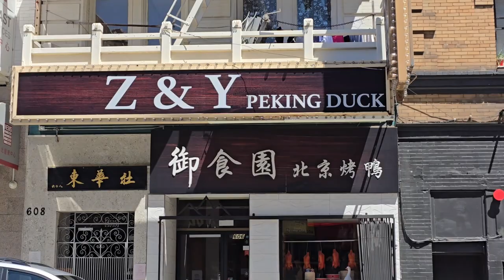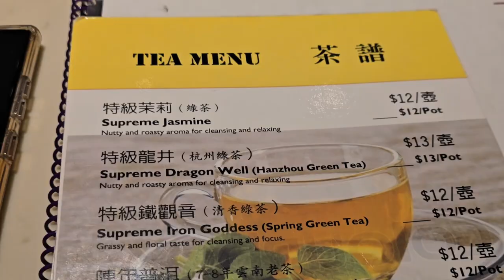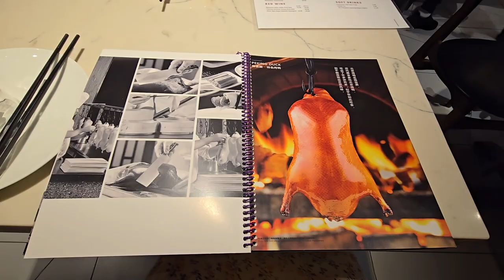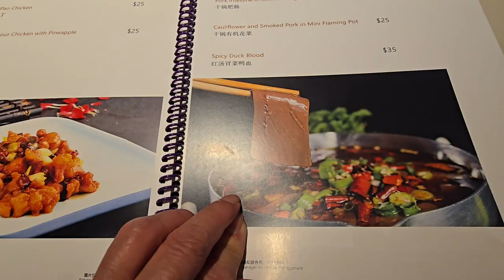Vịt BẮC KINH ở San Francisco ngon hơn Vịt Bắc Kinh nổi tiếng của Mr. Wong ở Sydney, Australia